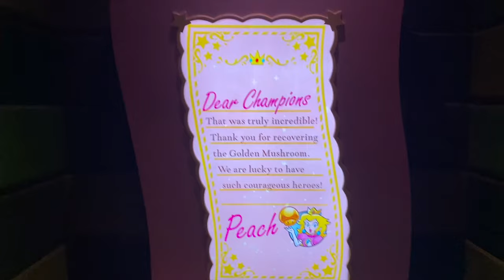BOWSER JR SHADOW SHOWDOWN GAME IN SUPER NINTENDO WORLD AT UNIVERSAL STUDIOS HOLLYWOOD.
FINALLY. We collected 3 keys by playing the mini games and it is now time to show Bowser Jr who is the boss in Bowser Jr. Shadow Showdown.